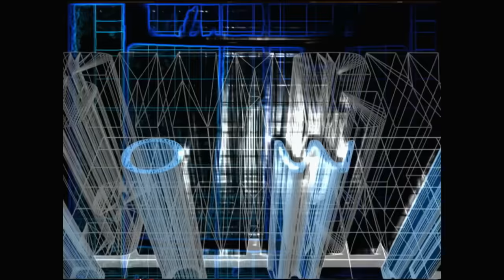Story of The Rock vs. Stone Cold | WrestleMania 17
0:00 The Rock & Stone Cold promo
9:00 The Rock promo
9:46 The Rock vs Kurt Angle vs Big Show
14:54 Kurt Angle, Stone Cold, The Rock & Mr. McMahon promo
22:02 Stone Cold vs Kurt Angle
26:54 Triple H, Stone Cold, Kurt Angle & The Rock promo
29:24 Recap
31:33 Debra & Mr. McMahon promo
36:08 Stone Cold & Debra promo
36:59 The Rock promo
39:45 The Rock vs Rikishi & Haku
45:23 Recap
47:08 Kurt Angle & Stone Cold promo
47:40 The Rock & Stone Cold promo
48:42 The Rock vs Kurt Angle
54:09 Recap
56:41 Stone Cold promo
1:02:28 Stone Cold vs Kurt Angle
1:09:38 Recap
1:10:48 The Rock promo
1:14:18 Stone Cold promo
1:14:52 The Rock & Chris Jericho vs Kurt Angle, Chris Benoit & William Regal
1:18:58 The Rock & Stone Cold promo
1:28:23 Stone Cold & The Rock promo
1:29:34 The Rock & Stone Cold vs The Undertaker & Kane
1:34:44 William Regal & The Rock promo
1:35:59 William Regal & Stone Cold promo
1:36:17 Stone Cold, Mr. McMahon & The Rock promo
1:43:43 WrestleMania promo
1:47:03 Stone Cold promo